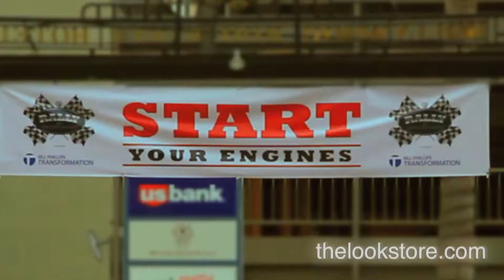Rally For Cancer: THE LOOK STORE.com is "On The Scene"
and On The Scene presents the Rally for Cancer fundraiser. It was located at the Hollywood Roosevelt Hotel in Hollywood. This red carpet event hosted many celebrities from the movie, television, and fashion industry. Guests included Jacob Young, Chrishell Stause, Eva Longoria, Tony Parker, Gene Simmons, Nick Simmons, Shannon Tweed, Jason Kennedy, Sofia Milos, Bai Ling, Christina Milian, and Ken Paves. The stars have been seen in All My Children, Desperate Housewives, NBA, KISS, Gene Simmons family Jewels, E! Network, CSI: Miami, Starwars: Revenge of the Sithe, and American Pie.

THE LOOK STORE.com was right there On The Scene.

THE LOOK STORE.com is the one stop place for Celebrity Fashion and Beauty. Browse videos of exclusive interviews, Behind the Scenes Footage and DIY Fashion and Beauty!
THE LOOK STORE.com is the exciting new celebrity fashion and beauty
e-commerce website created by the founder of E! Entertainment